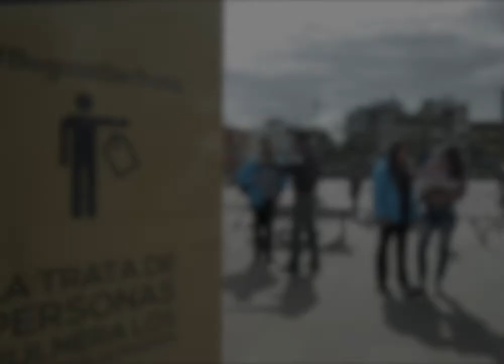BogotáSinTrata de personas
Desde 2016 hemos atendido 93 casos de trata de personas, pero aún existe un subregistro de este delito porque las personas no denuncian o desconocen las distintas finalidades de la trata.

Por una BogotáSinTrata, denuncia cualquier caso a la línea de atención 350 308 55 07